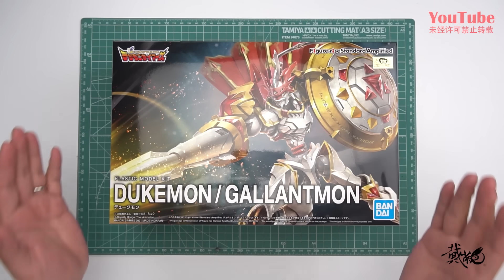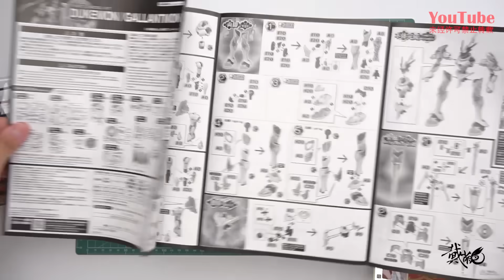水纹骑士兽？万代Figure-rise Standard Amplified 红莲骑士兽 素组试玩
深夜手痒No.136
今天装的模型是万代Figure-rise Standard Amplified系列 红莲骑士兽
喜欢视频不要忘了点赞，收藏，分享~